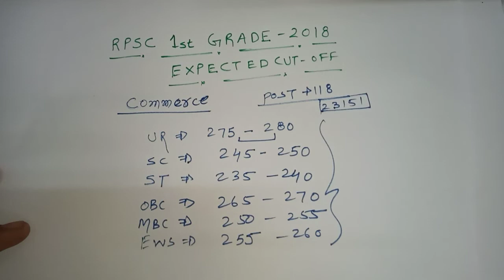RPSC 1st GRADE EXAM EXPECTED CUT-OFF / RPSC 1st Grade Cut Off Subject Wise Part-4/ Commerce Subject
Rpsc 1st Grade Expected Cutoff
Rpsc 1st Grade Full details
RPSC 1ST Grade Hindi Subject Expected Cutoff
rpsc cut off analysis
Rpsc 1st grade total post
rpsc First Grade paper analysis
rpsc 1st grade hindi Expected Cutoff
rpsc 1st grade drawing expected cut off
rpsc 1st grade political science expected cut off
rpsc 1st grade commerce subject expected cut off